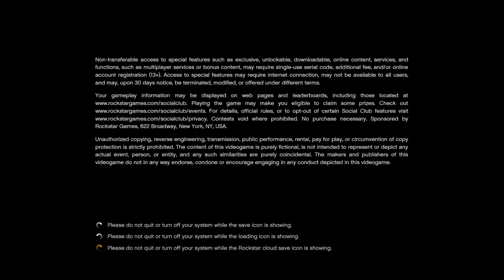Grand Theft Auto V_20210219120214